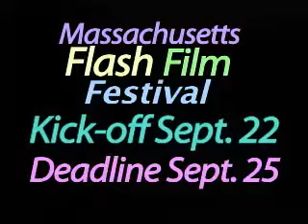Massachusetts Flash Film Festival 2011 Promo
Pick up a camera. Take up the challenge. Make a movie in 72 hours!
Enter the 1st Annual Mass. Flash Film Festival - open to Mass. residents only - experience and emerging filmmakers invited to participate.